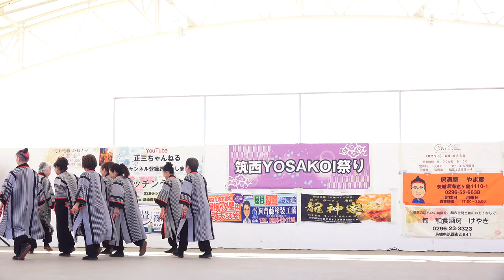筑波よさこい連_②【4K】／初日／筑西YOSAKOI祭り2023春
2023/03/4（令和5年3月4日）
【会場】道の駅グランテラス筑西 違いステージ